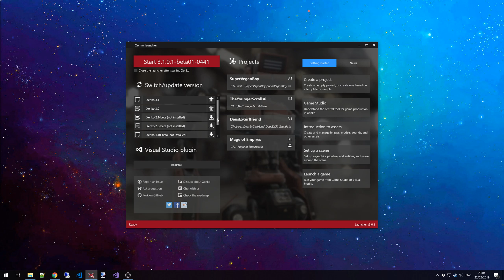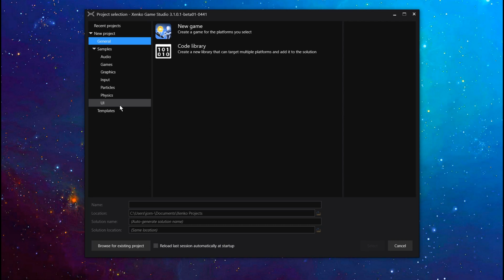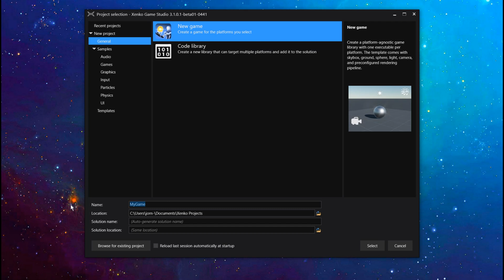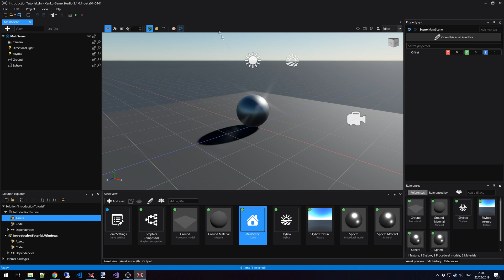Stride basics #1 - The launcher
This is the first tutorial of a series of tutorials for the Stride game engine. This series covers the basics. Recordings were made when it was still called Xenko.